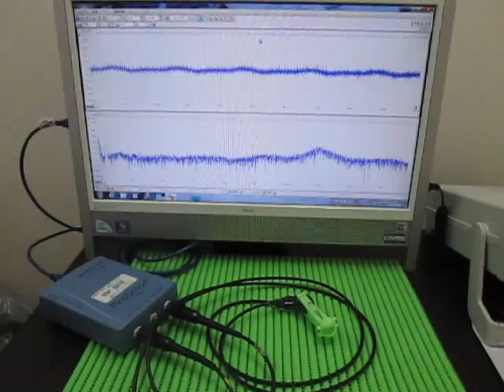超音波実験 Ultrasonic experiment ‹発振制御 Oscillation control›